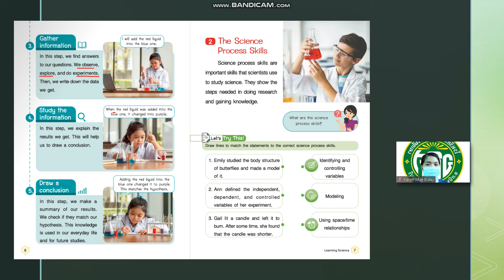Grade 3 : Science Subject (MEP) || Week 9 : The Scientific Method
รายวิชา วิทยาศาสตร์ ระดับชั้นประถมศึกษาปีที่ 3 (MEP) สัปดาห์ที่ 9
หัวข้อ : The Scientific Method